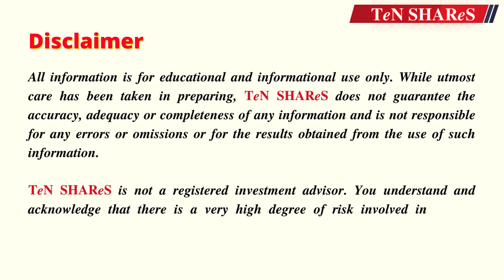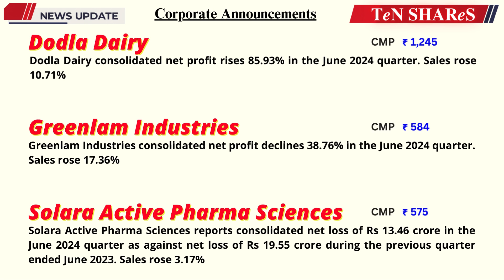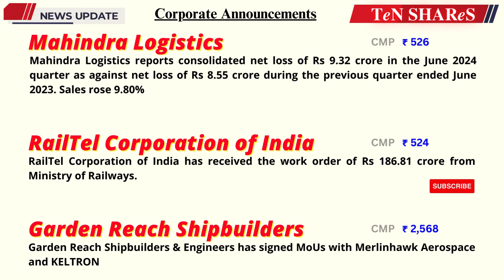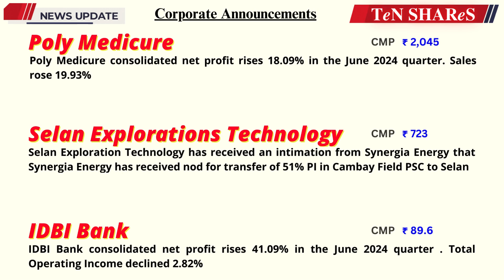Indian Stock Market News Today | 23 July 2024 | Latest Business News | BSE | NSE | TeN SHAReS